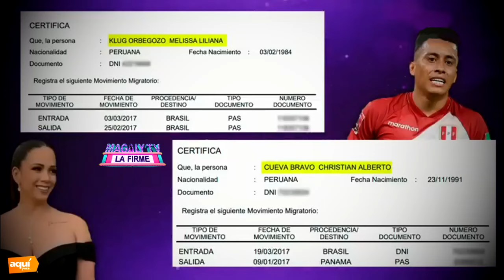Melissa Klug y Christian Cueva habrían coincidido en Brasil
Melissa Klug y Christian Cueva habrían coincidido en Brasil, según Magaly: revelan movimientos migratorios